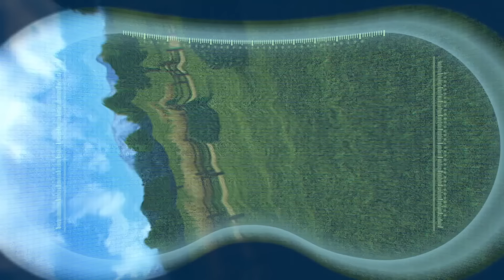Picnic Time - Arpo the Robot | Funny Cartoons for Kids | Arpo and Daniel | Kids Animation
ENJOY this episode, titled 'Fist Full of Ducklings'

Arpo took Daniel on a picnic! While Arpo is distracted with duck hunter, Daniel disappears. Mother duck thinks Daniel is one of her ducklings and Daniel is following her! Save Daniel before Duck Hunter shoots him!

Arpo might seem scary but he isn't some top secret government's project, he is just a harmless housekeeper; one who unfortunately finds himself working for the wackiest family known to mankind. His main job is to look after the impossibly absent-minded adults, clean up after the meddling nine-year-old boy and most of all, survive Baby Daniel (a little trouble magnet.)